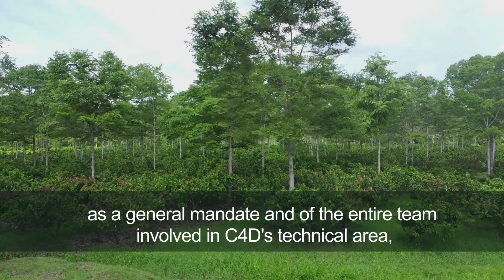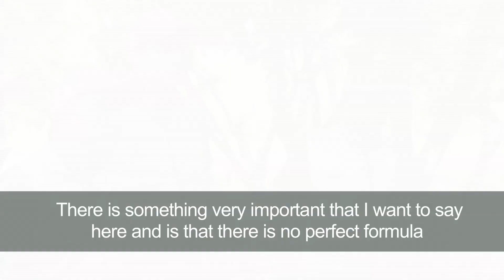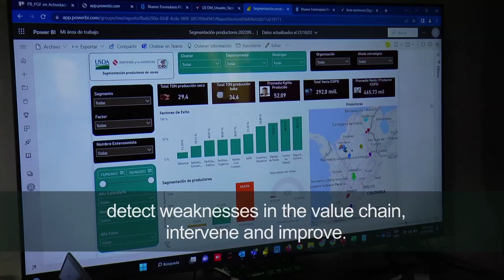Capacitación de extensionistas del proyecto C4D (inglés) - TvAgro por Juan Gonzalo Angel Restrepo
The second group of extension agents from the C4D project were trained in nursery management in agroforestry systems, planting densities, timber densities, everything related to the nutritional system for this crop, integrated pest and disease management, and the entire process. harvest and post-harvest, all focused on improving the quality of life of cocoa farmers in various regions of the country.

Fuente